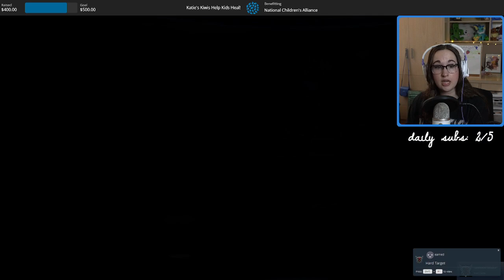PRIORITY: RANNOCH! (Mass Effect 3 First Playthrough Pt. 19)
It's like Mass Effect 3 knew I needed to cry again, so Priority: Rannoch came just in time 😭 What did you choose when the time came??

I am playing Mass Effect 3 Digital Deluxe Edition including all the DLC, not Legendary ✨

About Me:
Hi, I'm Katie! I currently stream on Twitch and upload blind playthroughs for you on YouTube :) I love RPGs and am making my way through both many JRPG and RPG classics for the first time.